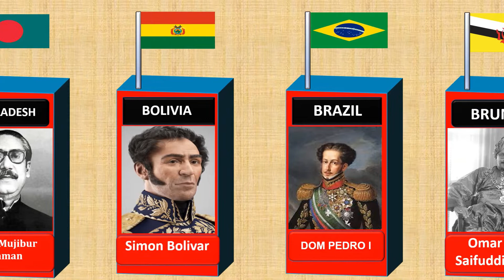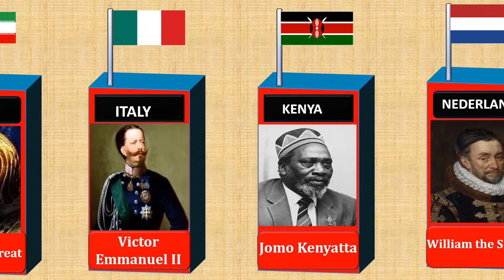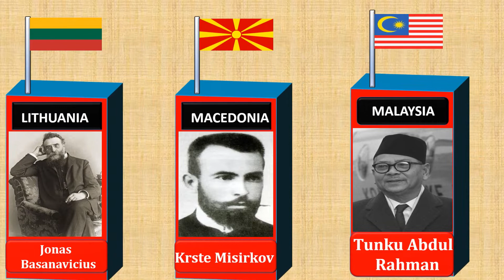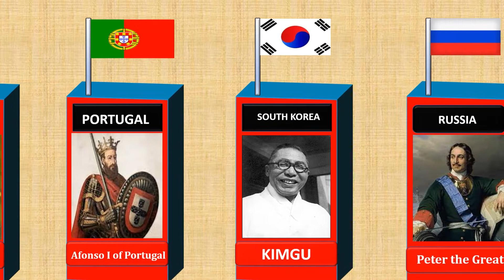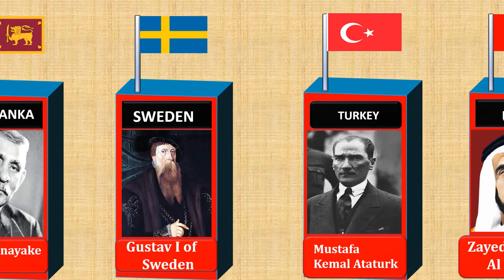Father of nation from different countries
Father of nation from different countries ,  name of father of different countries , national founder from different countries, All world data comparison

father of nation:-
Afghanistan
Argentina
Bangladesh
Bolivia
Brazile
Brunei
Cambodia
Canada
Chile
China
Colombia
Costa Rica
Croatia
Cuba
Ecuador
Ghana
Haiti
India
Indonesia
Iran
italy
kenya
Kosovo
Lithuania
Macedonia
Malaysia
Mexico
Myanmar
Netherlands
Nigeria
Norway
Peru
Portugal
South Korea
Russia
Saudi Arabia
Scotland
Singapore
Somalia
South Africa
Spain
Sri Lanka
Sweden
turkey
UAE
Uruguay
Venezuela
Vietnam

Leaders:-
 Ahmad Shah Durrani
donjose de sanmartin
sheikh mujibur rahman
simonbolivar
Dom pedro I
Omar ali saifuddien
norodom sihanouk
sir john a macdonald
bernardo o'higgins
sun yat sen
joes maria castro madriz
ante starcevic
carlos manuel de cespedes
kwame nkrumah

jean jacques dessalines
mahatma gandhi
soekarno
cyrus the great iran
vittorio emanuele 2 savoia
jomo kenyatta
ibrahim rugova
jonas basanavicius
krste misirkov
tunku abdul rahman
miguel diaz canel
aung san
william the silent
nana Akufo-Addo
einar gerhardsen
donjose de sanmartin
d afonso henriques
kimgu
peter 1 russia
abdul aziz bin saud
donald dewar
lee kuan yew
mohammed abdullah hassan
nelson mandela
fernando el catholic monarchs
don stephen senanayake
gustav 1 of sweden
mustafa kemal ataturk
sheikh zayed bin sultan al nahyan
george washington
jose gervasio artigas